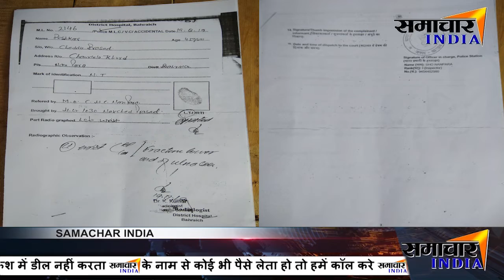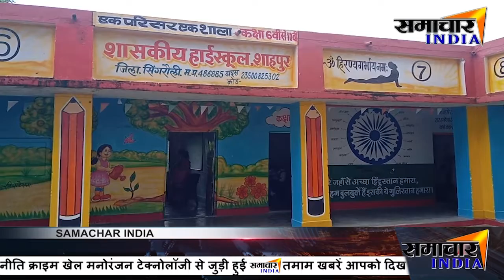यूपी में दलितो का शोषण,पुलिस नही लिख रही उचित धाराओं में रिपोर्ट।।SAMACHAR INDIA।।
About This Video ►DEEPAK WARSHWAL

News India,Bollywood,Sports,Politics || From news to effect ||